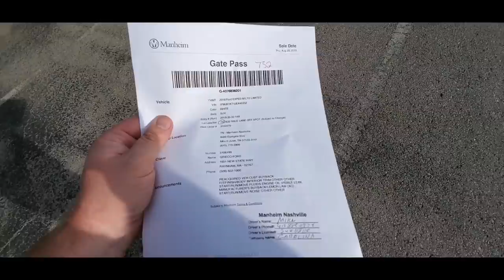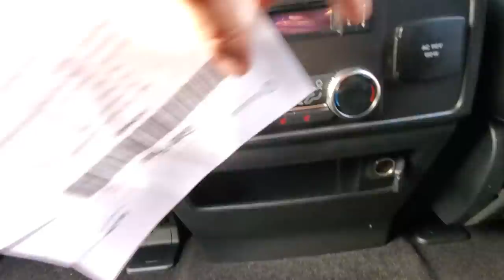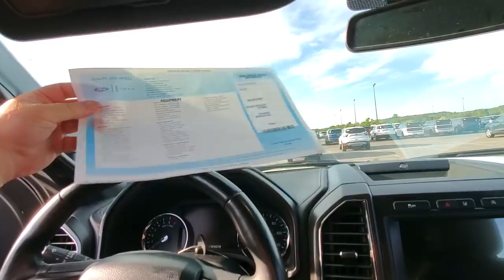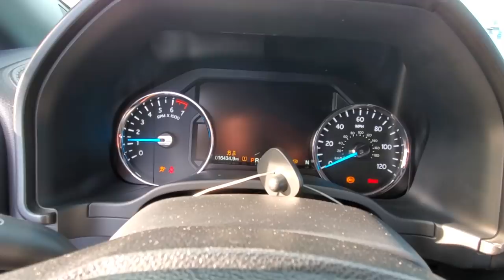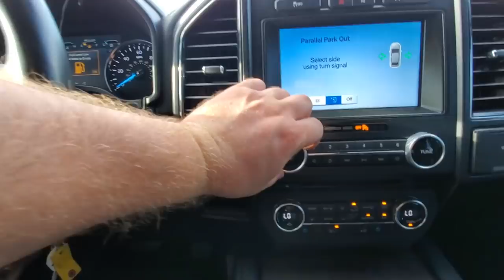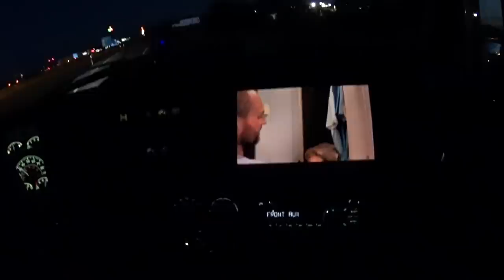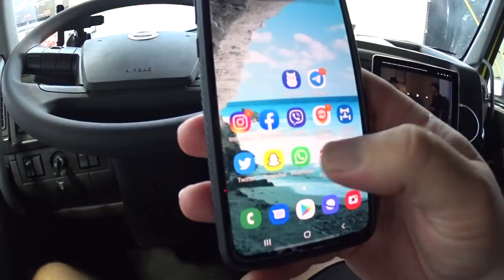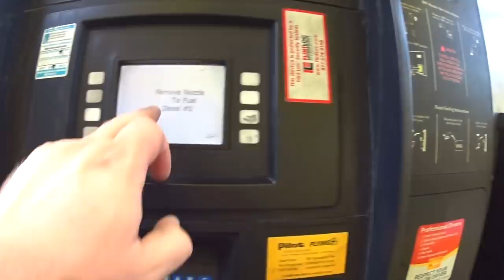Обзор Ford Expedition MAX // Бесплатное дизельное топливо в США?